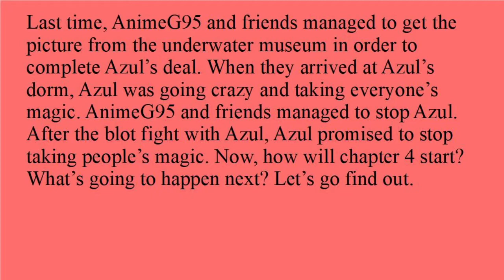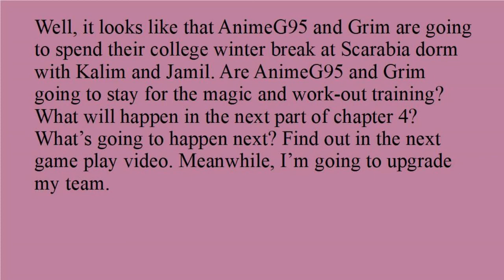ENJOYING WINTER BREAK IN A DESERT?!!!/Disney Twisted Wonderland Part 15